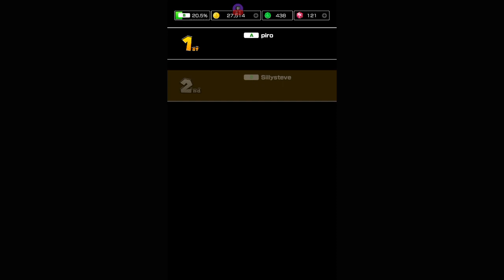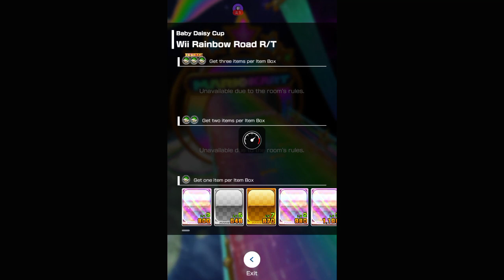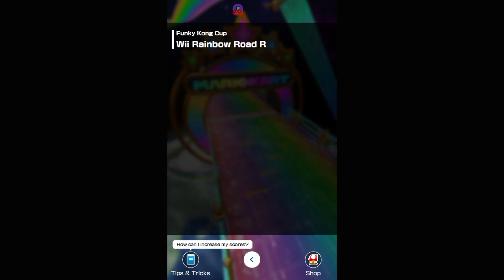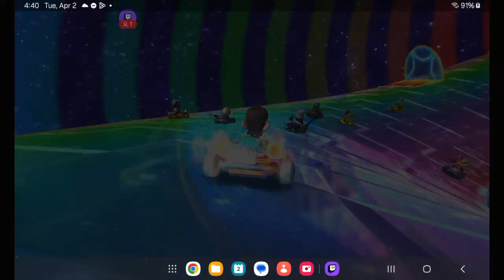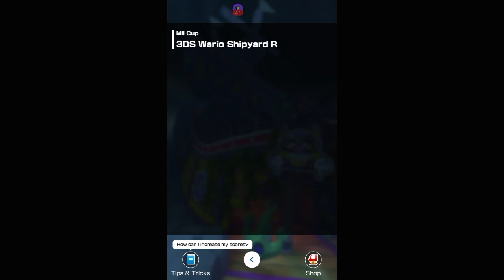Mario Kart Tour - Part 497